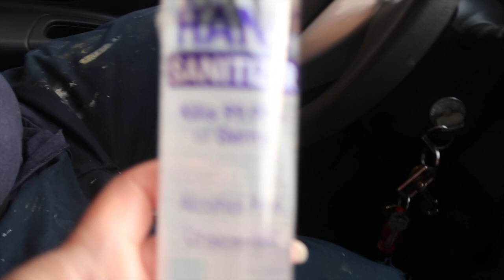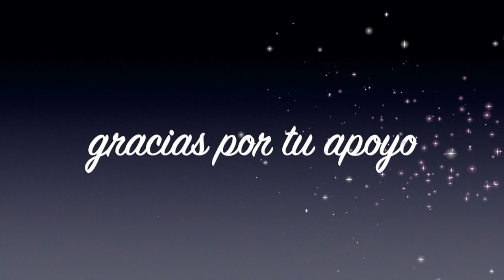fuimos a ponerle el aire a mi mama